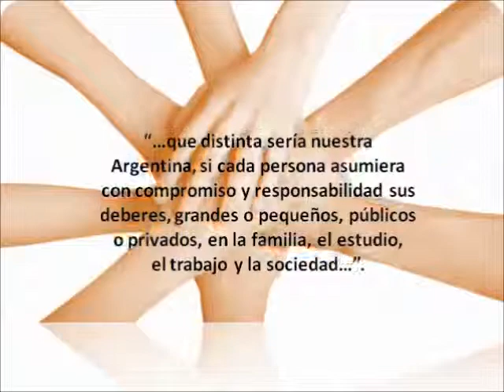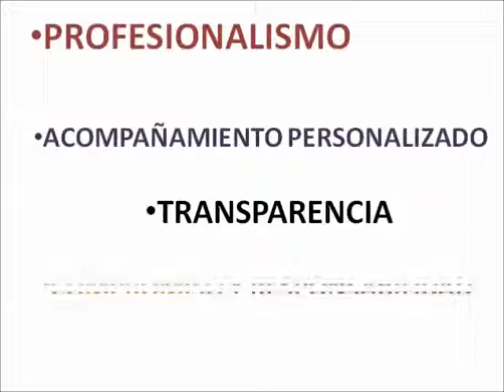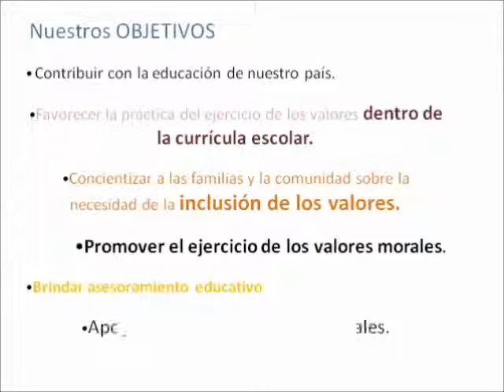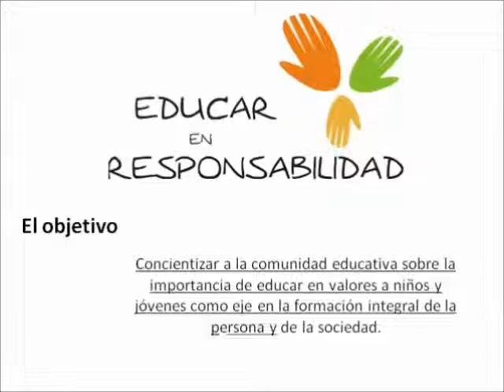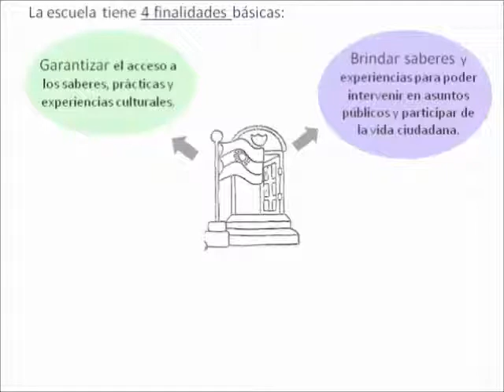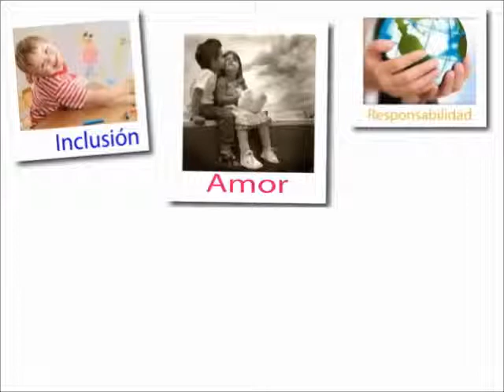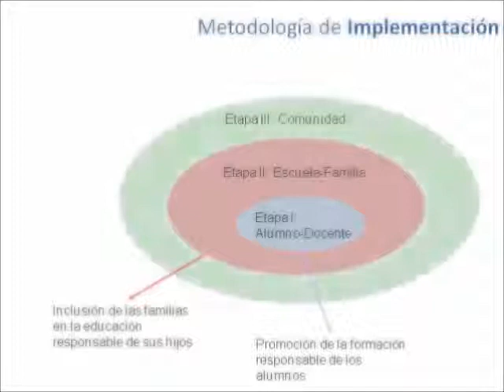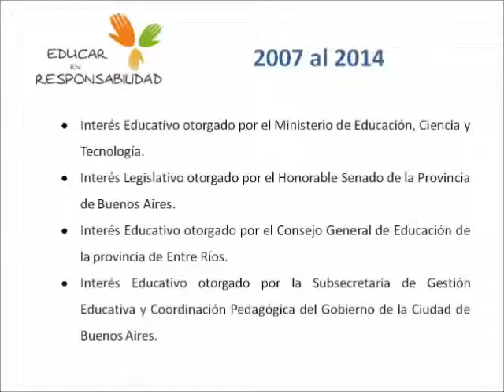Capacitación etapa I 2014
Capacitación de la Etapa I del Programa "Educar en Responsabilidad". Fundación Horacio Zorraquin - Educación en Valores